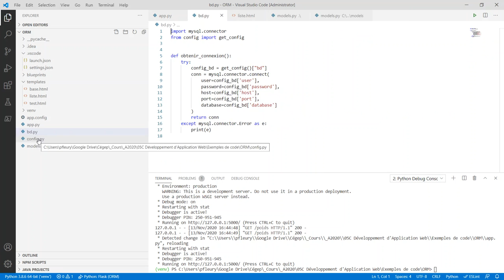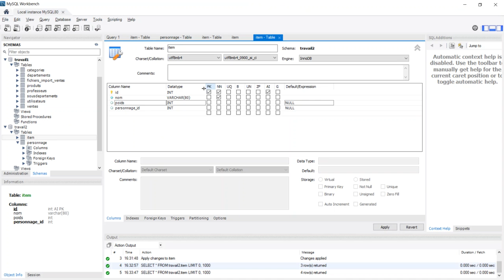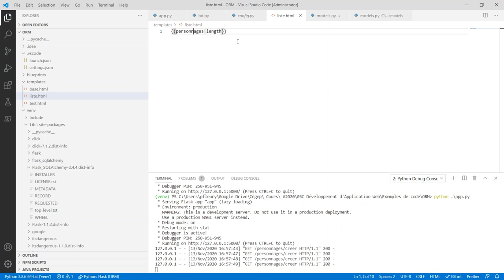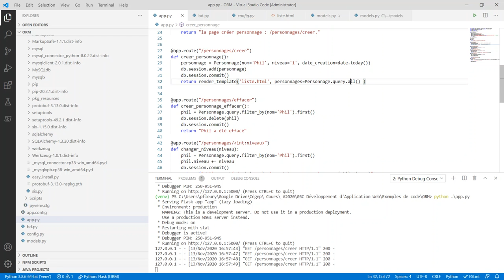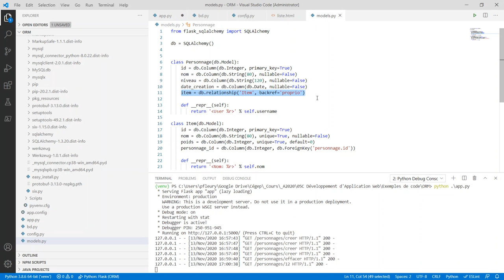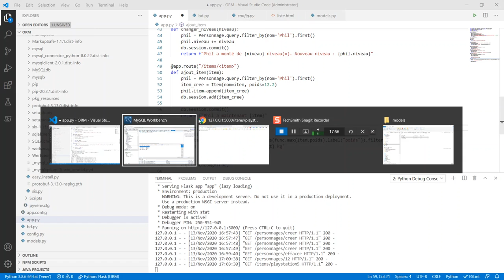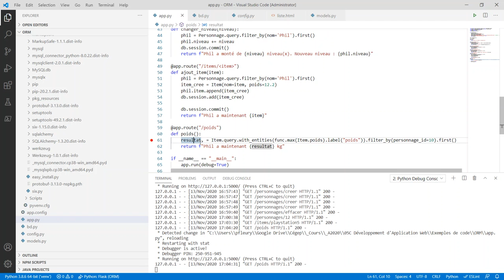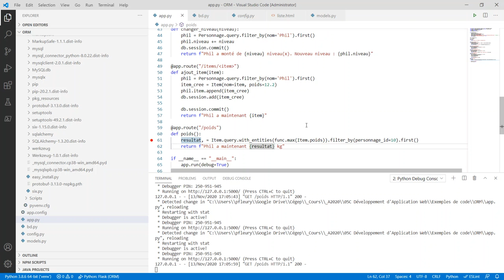Flask avec SqlAlchemy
Notez que la route poids est erronée. On devrait voir plutôt :
 resultat, = Item.query.filter(Personnage.id==10).with_entities(Personnage.id, func.max(Item.poids)).group_by(Personnage.id) #  si on veut le max pour le personnage ayant l'id 10
Pour la somme de ses items :
 resultat, = Item.query.filter(Personnage.id==10).with_entities(Personnage.id, func.sum(Item.poids)).group_by(Personnage.id)